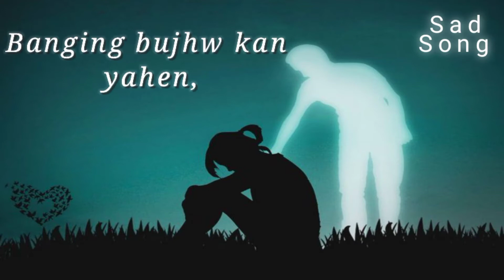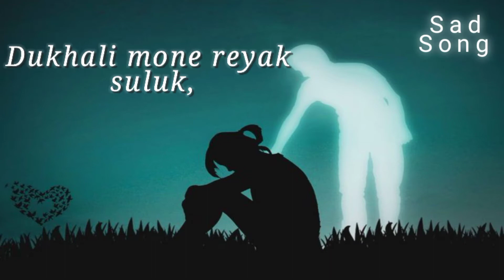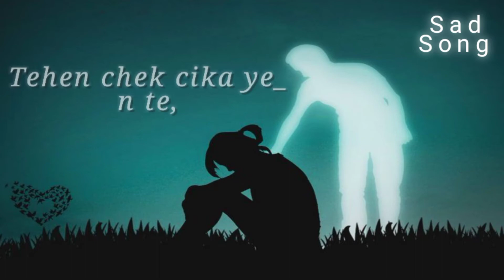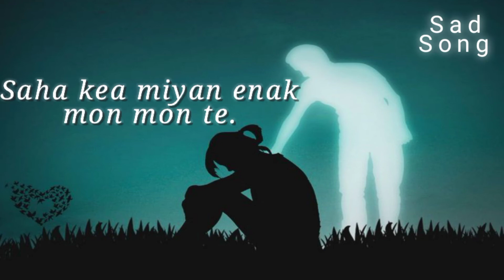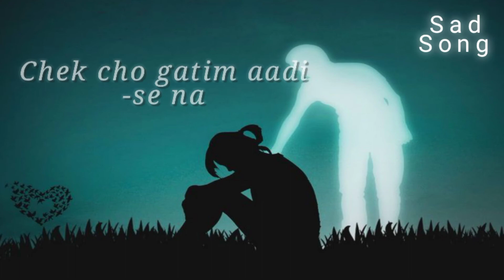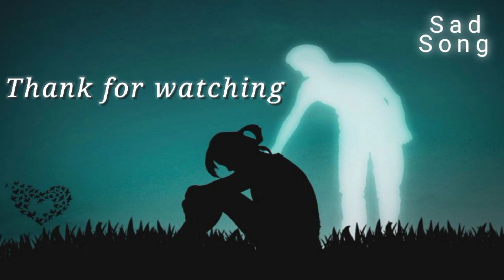Dular_Tonol_Sikdi_2 __New Santhali Video 2022/ Santhali full lyrics video/ Santhali (Slowed-Reverb),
Video Titli:-
                      ये हमारा Youtube चैनल हैं , जिसमे आप लोगों के लिए New New All संथली Lyric video लाते रहेंगे . इसके लिए हमारे Youtube चैनल को SUBSKRIBE करें ओर Video अच्छा लगा हो तो Like करे और अच्छा लगा हो तो अपने दोस्तो को Shere करे साथ ही COMMENT करना ना भूलें .
____________________#STYL-TeN-Official _____________________

📝  STYL TeN Official.
:- Hi Guys, Welcome Back to Our CHENNAL SETUP, Today In This Video I Am Going to Teach. ..

Some of my Resent Video. ...

Your queries.

Morning-Star